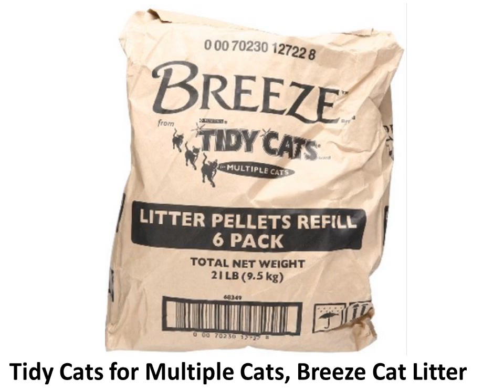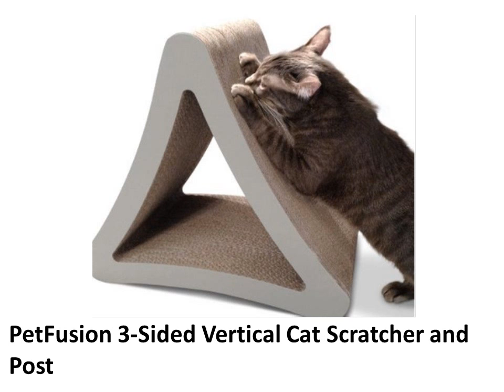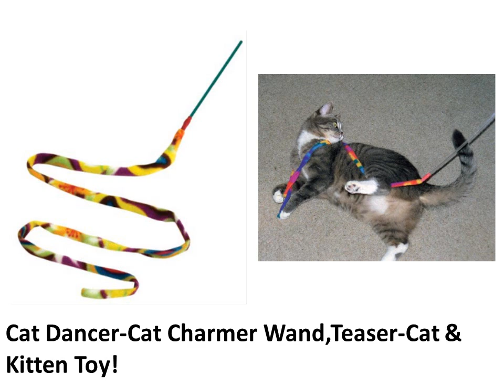Pet Supplies for Cats, Best Cat Supplies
Precious Cat Ultra Premium Clumping Cat Litter

Bayer Advantage II Flea Control Treatment for Cats

Fancy Feast Gravy Lovers, 3-Ounce Cans, Pack of 24

Litter Genie Cat Litter Disposal System Refill Cartridge

Tidy Cats for Multiple Cats, Breeze Cat Litter

Merial Frontline Plus Flea and Tick Control for Cats and Kittens

Professional Strength Enzyme Formula Permanently Eliminates Odors and Stains From Carpet, Upholstery, and Other Surfaces GUARANTEED

KONG Naturals Incline Scratcher Cat Toy

Omega Paw Self-Cleaning Litter Box, Regular, Taupe

Drinkwell Original Pet Fountain

SmartCat Ultimate Scratching Post

SSSCAT Cat Training Aid

Duranimals DuraScoop Cat Litter Scoop (colors may vary)

Sunny Seat Window Mounted Cat Bed with Cushion and Laser Toy

Prolabs Feline Tapeworm Tabs , 3-23mg Tabs

SmartCat Multi-Level Cat Climber

TRIXIE Pet Products Baza Cat Tree

Armarkat Cat tree Furniture Condo, Height -70-Inch to 75-Inch

K&H Thermo-Kitty Fashion Splash Heated Cat Mat

PetFusion 3-Sided Vertical Cat Scratcher and Post

Bergan Turbo Scratcher Cat Toy, Colors May Vary

Cat Dancer-Cat Charmer Wand,Teaser-Cat & Kitten Toy

Catit Design Senses Play Circuit
PetSafe SlimCat Interactive Toy and Food Dispenser

OxGord Pet Carrier Soft Sided Cat / Dog Comfort "FAA Airline Approved" Travel Tote Bag - 2014 Newly Designed

Perfect Pet Tubby Kat Cat Door with 4 Way Lock And LEXAN Flap

Petsafe Come With Me Kitty Harness and Bungee Leash, Large, Black